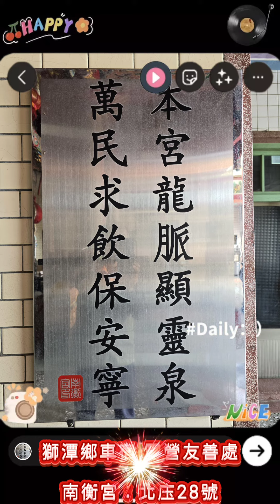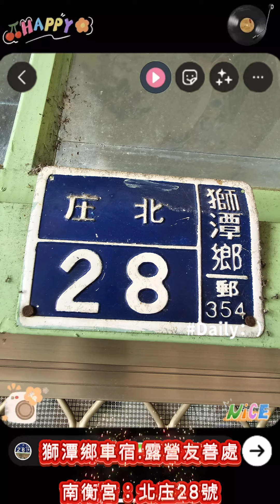獅潭附近車宿.露營友善處：南衡宫(獅潭鄉北庒28號)。